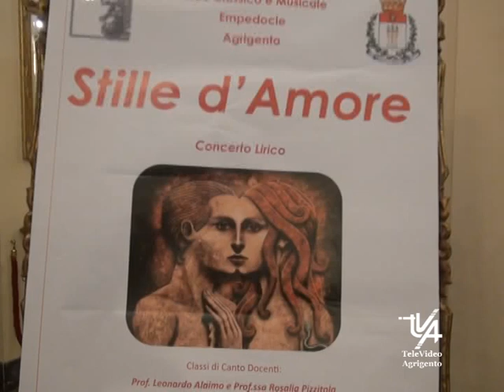TEATRO Stille D'Amore Concerto Liceo Classico AG